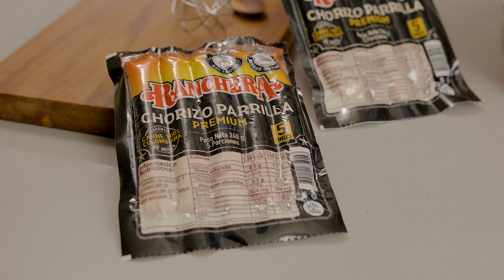Receta omelette con chorizo parrillero Ranchera en sartén de hierro fundido Victoria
Un delicioso omelette perfecto para un desayuno en casa con toda la familia. Recuerda que preparar tus huevos en sartenes de hierro fundido es posible realizando los procesos de curado